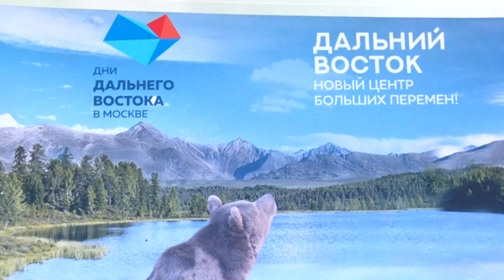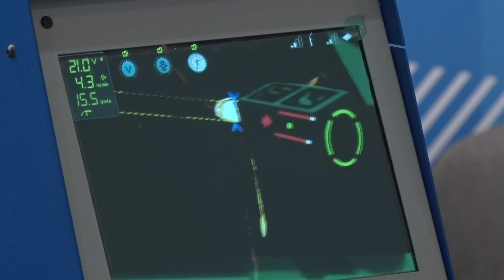Новости (Выпуск от 2017-12-16)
Выпуск №55 от 16 декабря 2017.